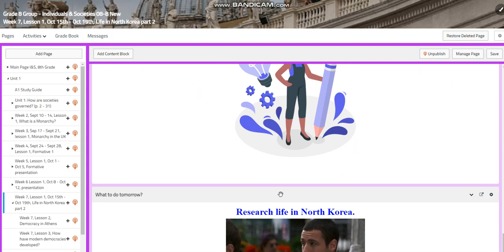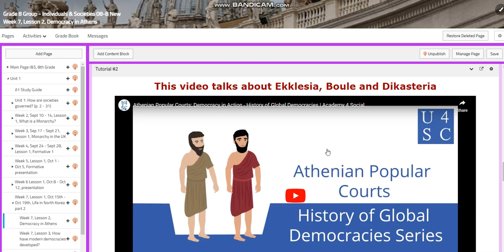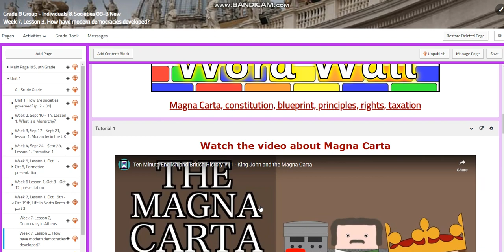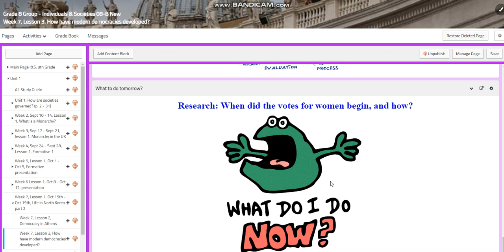Unit 1 - I&S - Week 7 - Grade 8 - By Ms. Dima Abusharkh